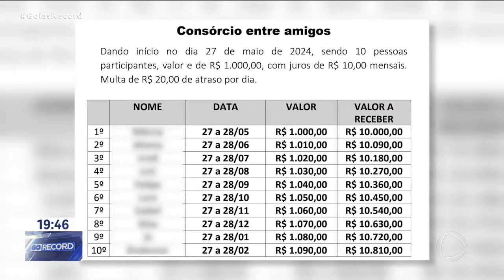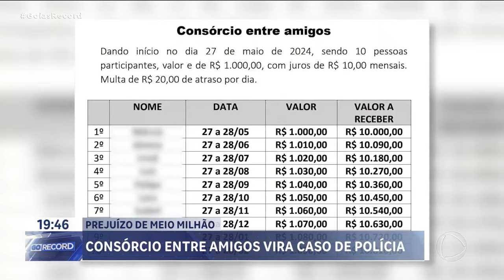CONSÓRCIO ENTRE AMIGOS VIRA CASO DE POLÍCIA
UM CONSÓRCIO ENTRE AMIGOS ACABOU INDO PARAR NA DELEGACIA. MAIS DE SESSENTA PARTICIPANTES TERIAM LEVADO UM PREJUÍZO DE MEIO MILHÃO DE REAIS.